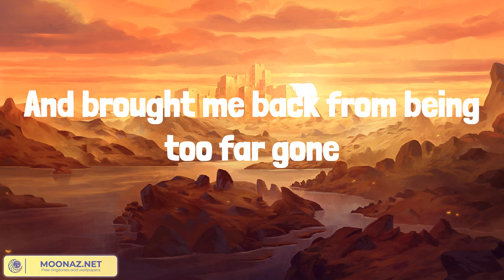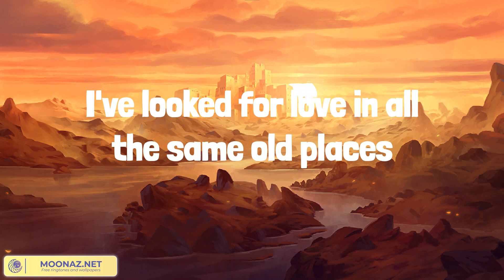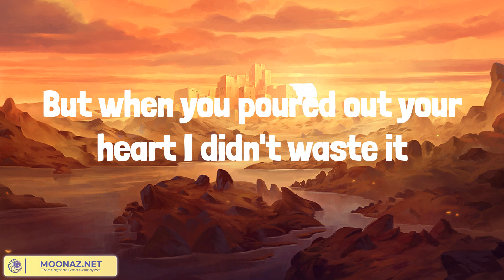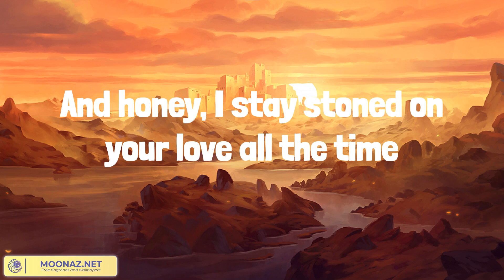Tennessee Whiskey (Lyrics Mix) Chris Stapleton, Tenille Arts, Carrie Underwood, Zach Bryan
00:00 Chris Stapleton - Tennessee Whiskey
04:53 Tenille Arts - Somebody Like That
08:11 Carrie Underwood - Before He Cheats
11:30 Zach Bryan - Heading South

Tennessee whiskey
Tennessee whiskey
You're as smooth as Tennessee whiskey
Tennessee whiskey
Tennessee whiskey